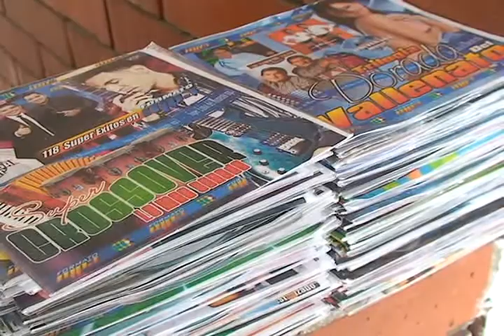Inspección Municipal de Policía anunció destrucción de elementos incautados